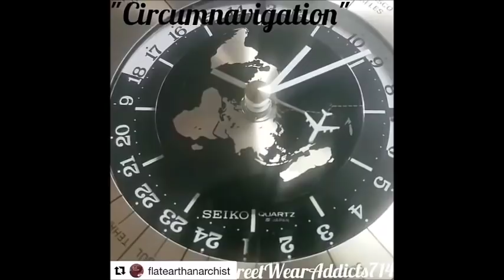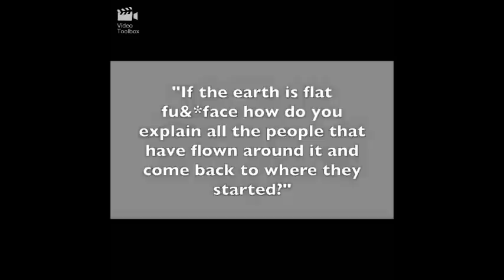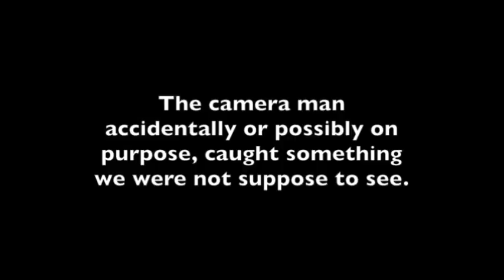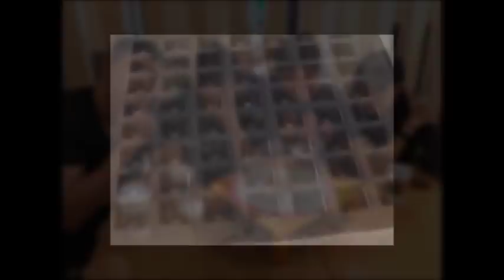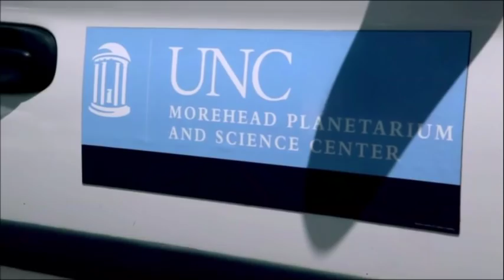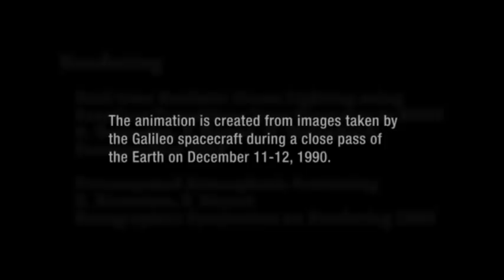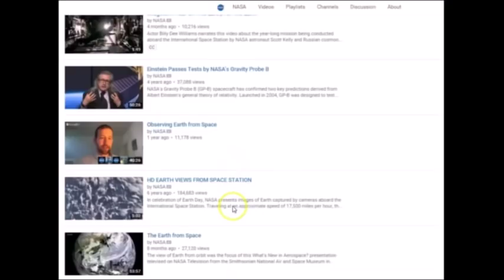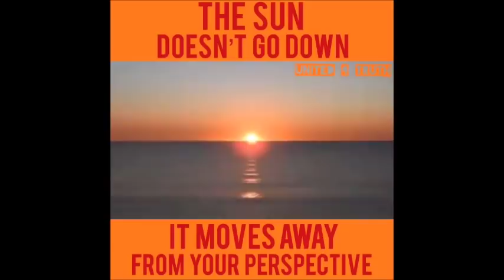Flat Earth conference Denver, Logan Paul & why Mark Sargent left ✅